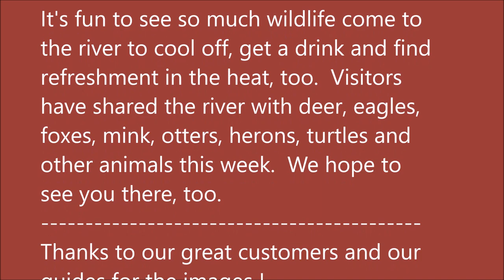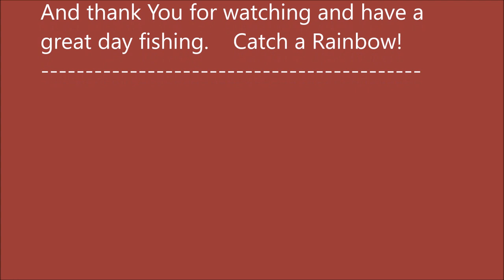Arkansas White River Trout Fishing Report July 11, 2018